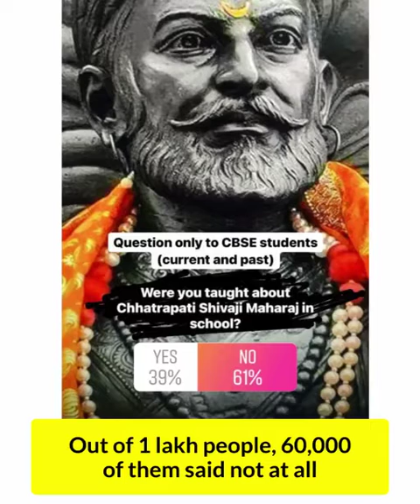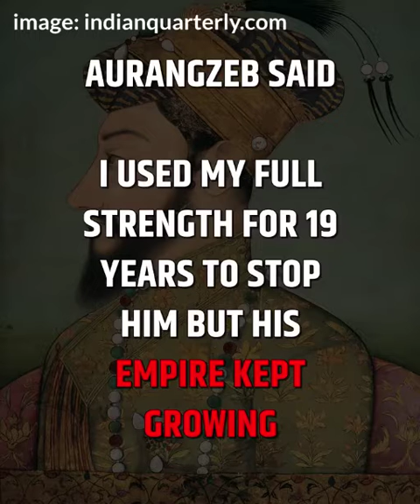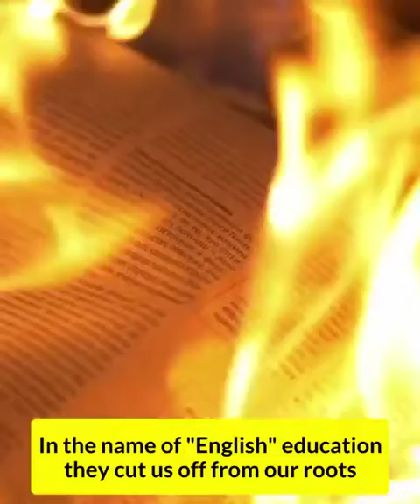Celebrate Chatrapati Shivaji Maharaj's Jayanti 2021